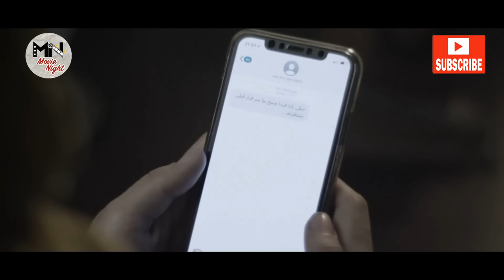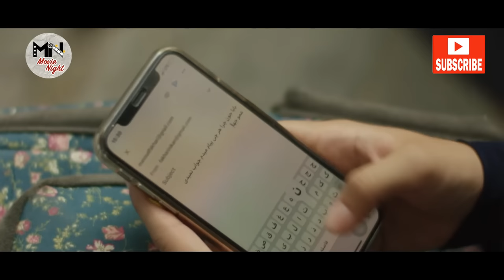سریال نیکان - قسمت 3 | Serial Nikan - Part 3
یه پرنده کوچیک قبل از پرواز، اولین چیزی که تجربه می‌کنه یه حسی شبیه به سقوطه ...

کارگردان: علی سراهنگ
نویسنده: نسیم محمدی فارسانی، نسیم سیفی‌پور
تهیه کننده: کامران مجیدی

سال پخش: 1402
A small bird before flying, the first thing it experiences is a feeling like falling...
Serial Nikan - Part 3

Director: Ali Sarahang
Author: Nasim Mohammadi Farsani
Producer: Kamran Majidi

Release: 2023
Genre: Social, Drama